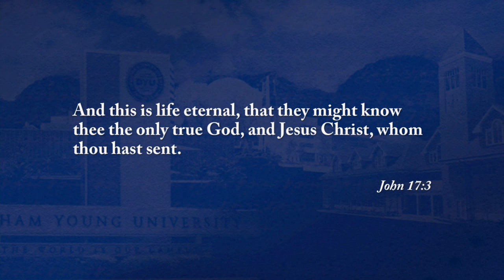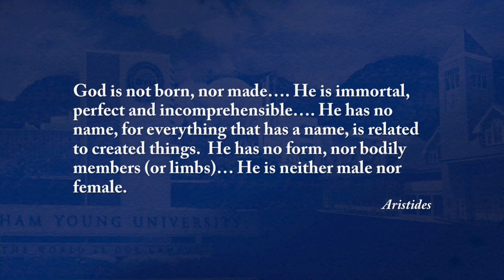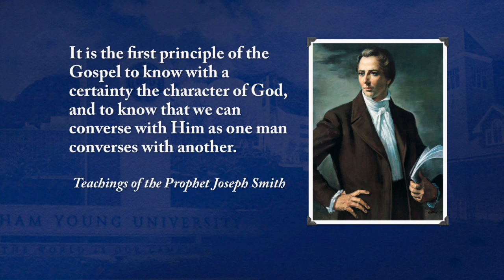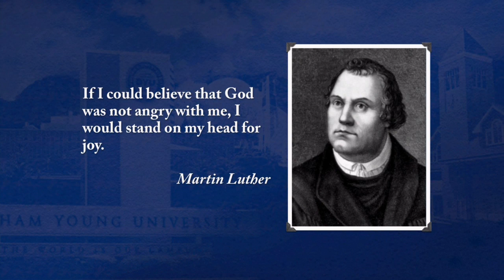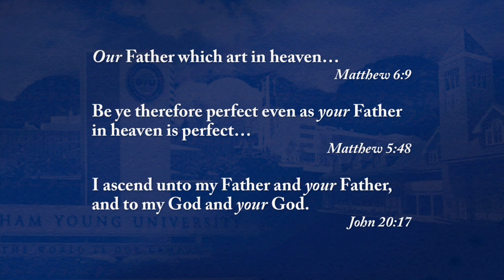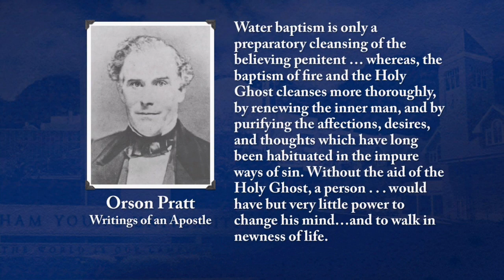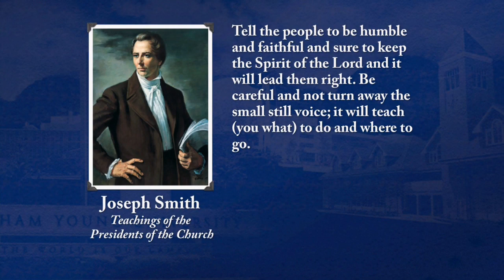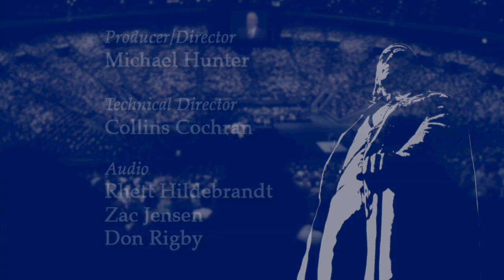To Know Thee, the Only True God | Christoffel Golden Jr. | 2011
Christoffel Golden Jr. was a member of the First Quorum of the Seventy of The Church of Jesus Christ of Latter-day Saints when this devotional address was given on 8 February 2011.